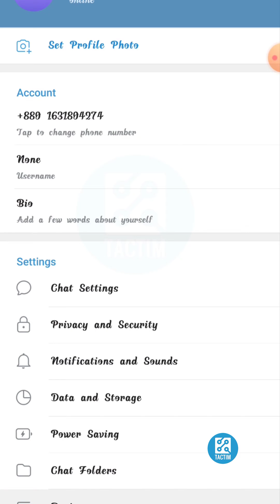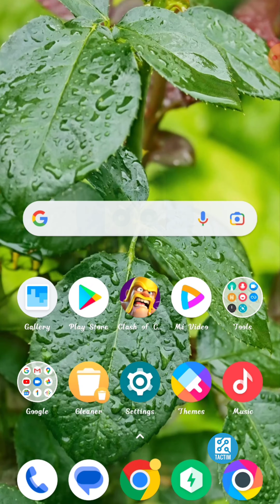How to Scan Telegram QR Code in Mobile: A Step-by-Step Guide 2025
Are you new to Telegram and struggling to scan the QR code to log in to your account? Look no further! In this video, we'll walk you through the process of scanning the Telegram QR code on your mobile device.

We'll cover everything from downloading the Telegram app to locating the QR code and using your phone's camera to scan it. Our easy-to-follow instructions will help you log in to your account in no time.

So if you're ready to join the millions of users on Telegram, watch this tutorial and learn how to scan the QR code like a pro!